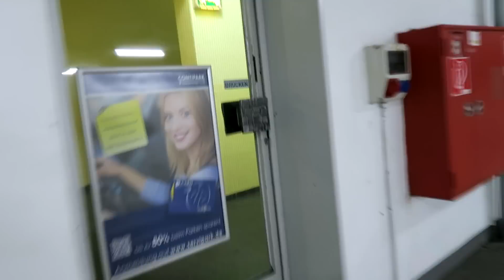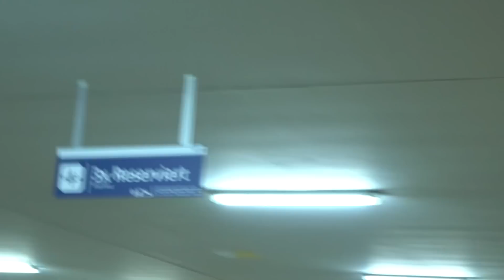AUTO GEKLAUT PRANK!